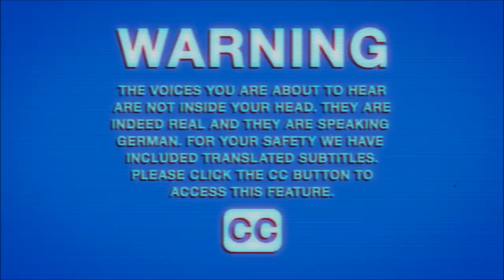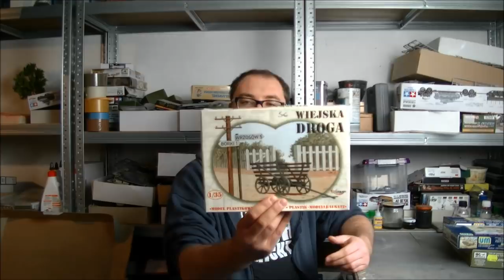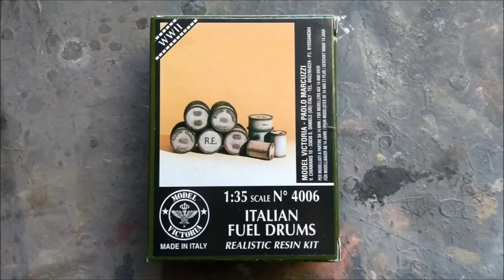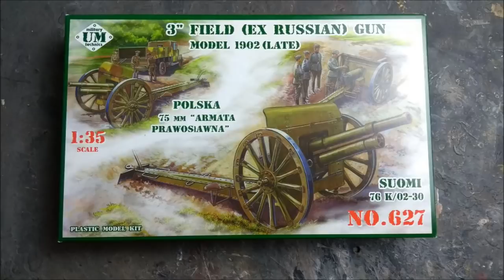Channel Update September/October 2018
Dieses Mal bin ich ein wenig spät dran mit meinem Update, aber ich kam nicht eher dazu!
Wir schauen uns an, welche Termine für Modellbau-Messen anstehen demnächst, welchen Fortschritt meine Projekte gemacht haben und welche neuen Bausätze den Weg zu mir gefunden haben.

This time i am a bit later with the Update, but i had no time to get it done earlier!
We take a look at the upcoming model show events, the progress of my current build projects and which kits have found their way into my stash recently.